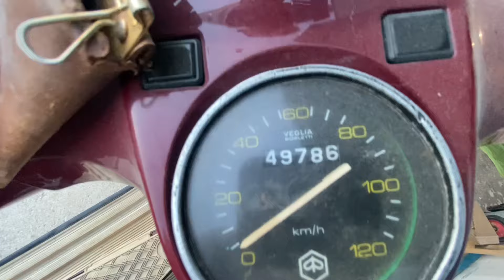Px 125 /177 prima accensione dopo un anno, motore restaurato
Px 125 motore restaurato cambiati tutti i cuscinetti Parioli, guarnizioni ,  crociera, molla e ingranaggio prima marcia, pistone, fasce, silent block pulizia completa  ecc… ecc..